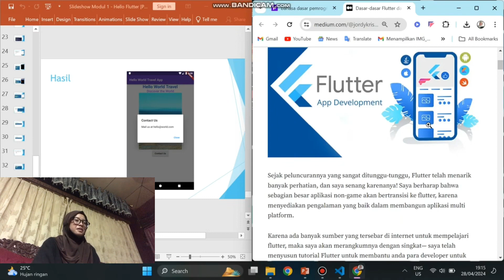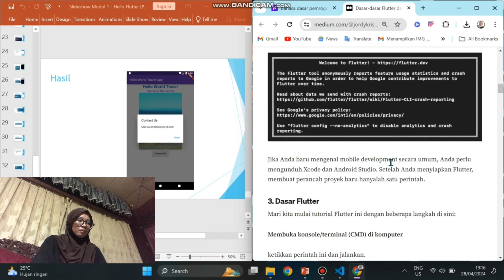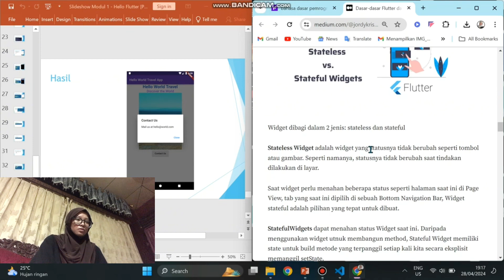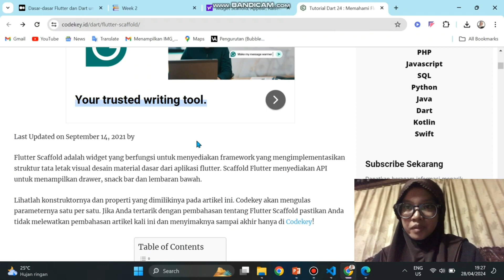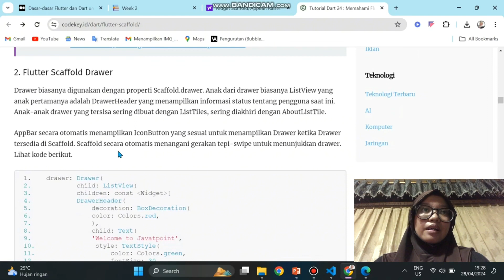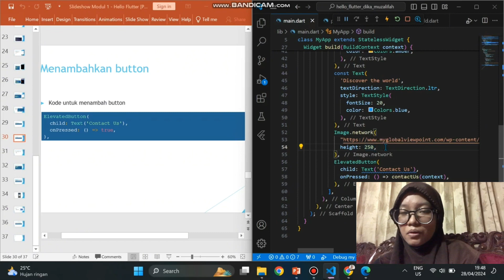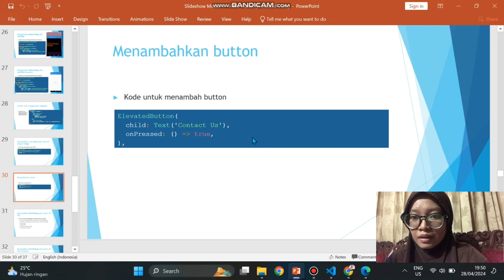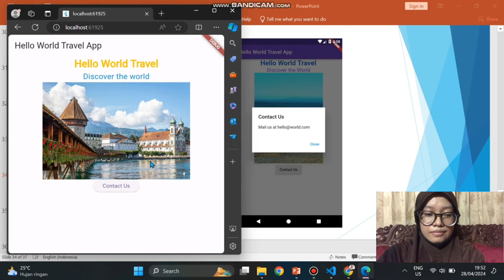Bahasa Pemrograman Dart - Mobile Programming